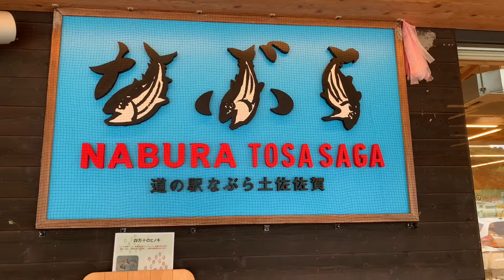高知県の道の駅で海月買ってみた。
高知県の道の駅でクラゲを買ってみた動画です。